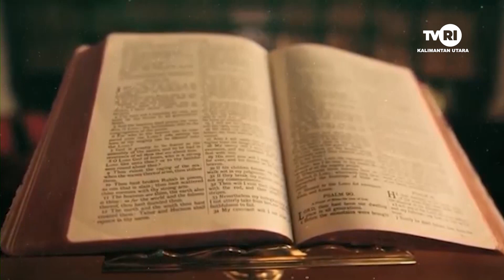CINTA KASIH - DOA YESUS UNTUK UMAT - NYA - GKII JELARAI SELOR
Cinta Kasih - Doa Yesus Untuk Umat-Nya dengan narasumber Uluk Ujung, M.Pd. K bersama GKII Jelarai Selor. Saksikan program Mimbar Agama Kristen dalam acara "Cinta Kasih" yang hadir setiap hari Minggu pada pukul 17.30 WITA hanya di TVRI Kalimantan Utara.

TVRI Kalimantan Utara dapat anda saksikkan di kanal 36 UHF Digital.

Follow Instagram : @tvrikaltara